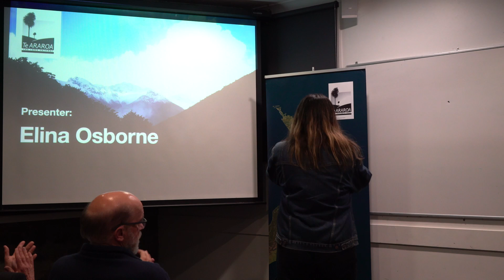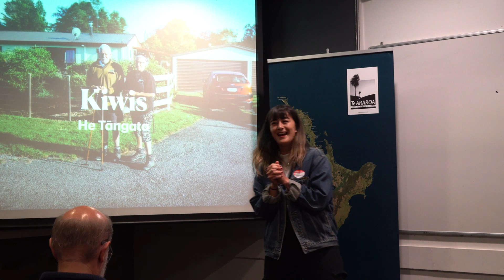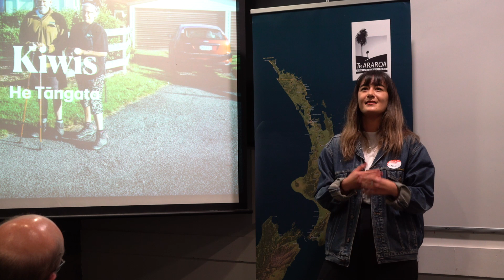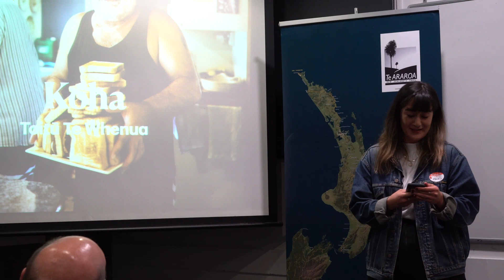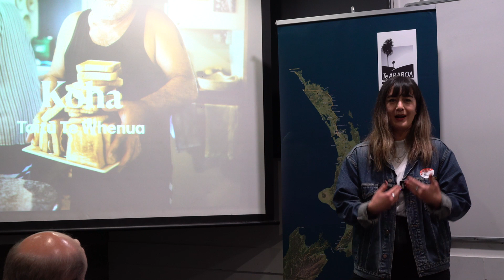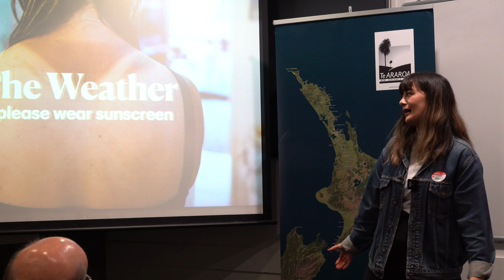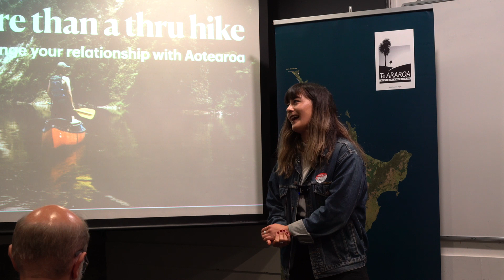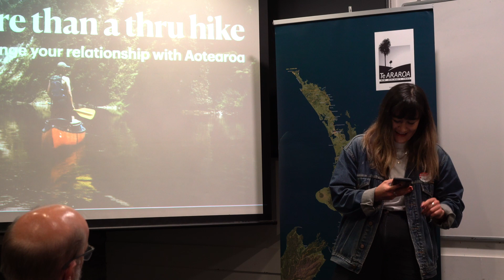Walking Te Araroa with Elina Osborne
Join Elina Osborne as she shares her Te Araroa journey